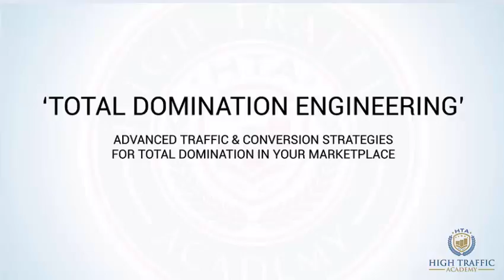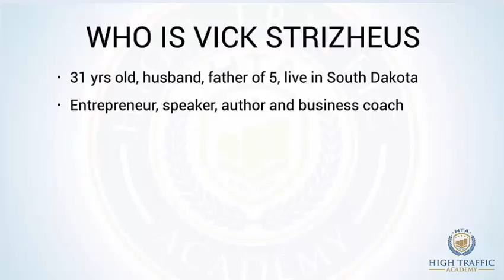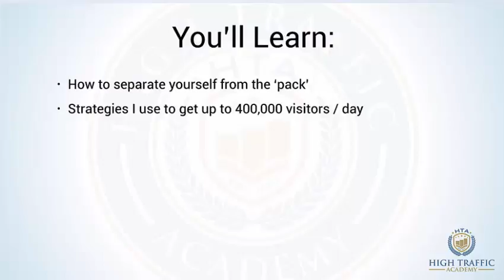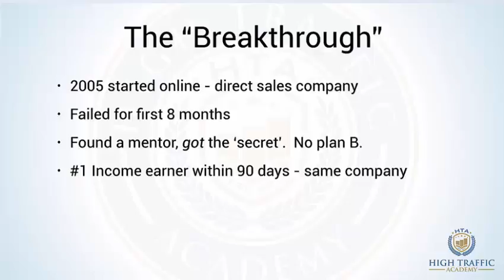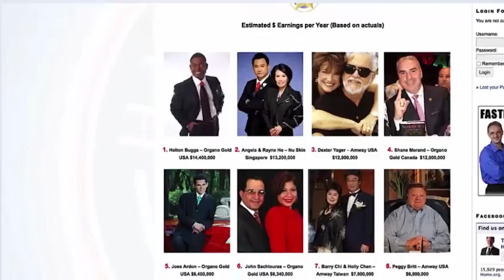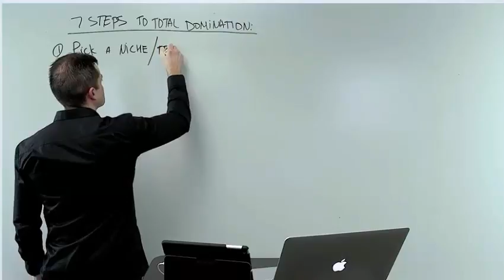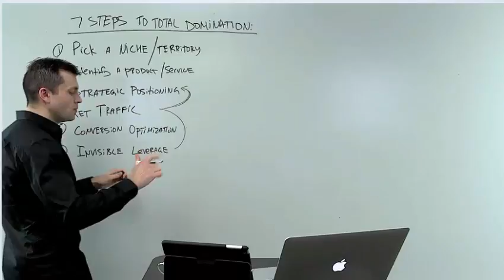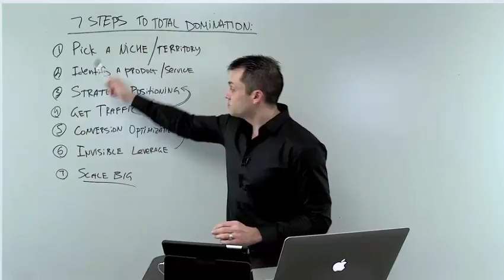Secret Sauce Formula: How To Choose A Product To Sell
How to find the best products to sell online is a skill that we can learn. Knowing what will sell best--make a profit is as important as knowing